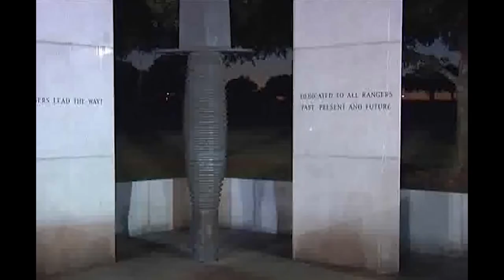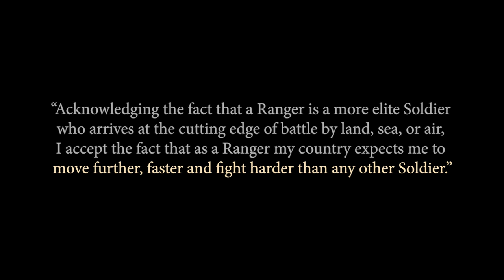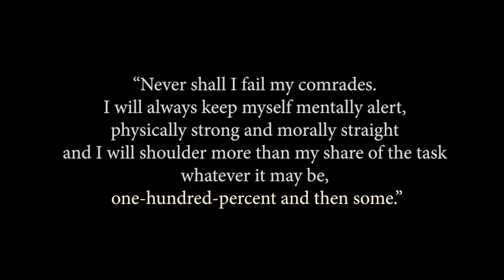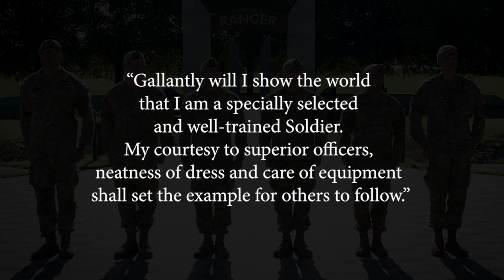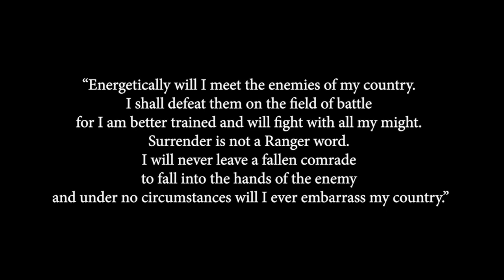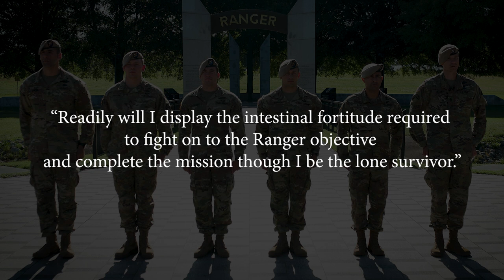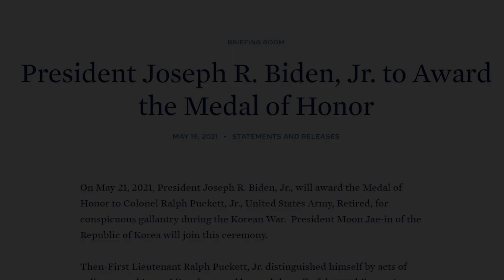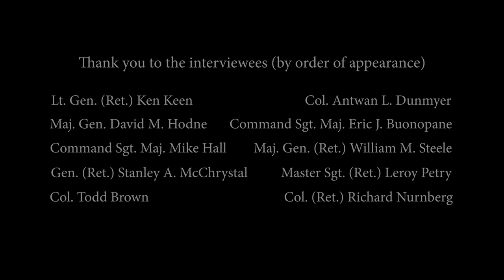Ralph Puckett Jr.: Honor and Duty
Ralph Puckett Jr. joins our nation's elite as he is awarded the highest military decoration, the Medal of Honor.

This documentary aims to show how Col. (Ret.) Ralph Puckett Jr. epitomizes the Ranger Creed in all aspects of his life. You'll hear stories from the man himself about his early life, what inspired him to join the Army, as well as the struggles of training battle-ready Rangers as a young lieutenant. This documentary also speaks to senior officers and former senior officers who are inspired by Col. (Ret.) Ralph Puckett Jr.'s legacy.

U.S. Army video by Payton King
Thumbnail Photo Courtesy of Patrick A. Albright

Chapters:
0:00 Prologue
2:10  I Volunteered as a Ranger
4:34  Move Further, Faster and Fight Harder Than Any Other Soldier
6:49  One-Hundred-Percent And Then Some
8:41  Set the Example (The Taking of Hill 205)
14:07 Surrender is Not a Ranger Word. I Will Never Leave a Fallen Comrade
16:26 Complete the Mission